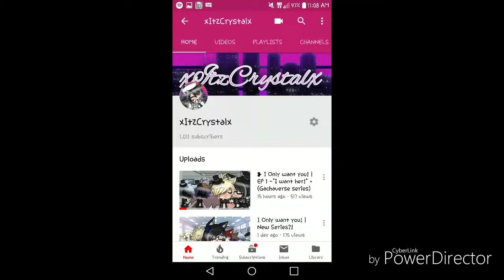iM sO sPeAK lEsS!-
Cri... Thank you... (╥_╥)